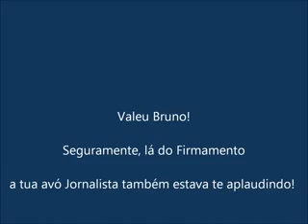Colação de Grau Bruno Viana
Formatura FAMECOS 5 de Janeiro de 2013